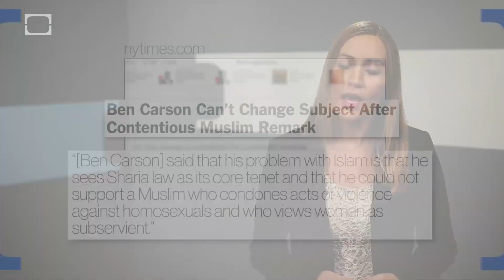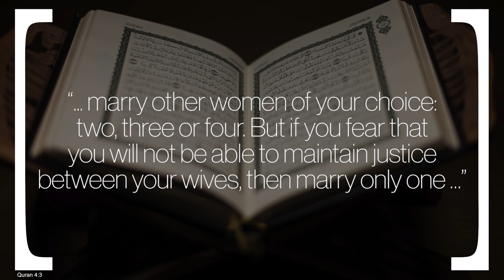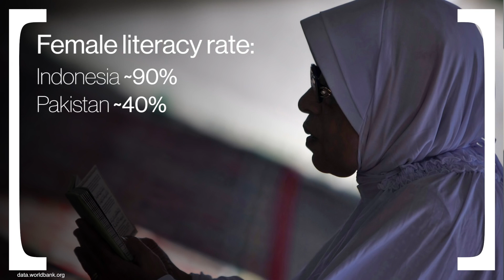Wanita ini Meluruskan Kesalahan Barat pada Muslimah [TERJEMAH INDO DI TOMBOL CC]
Generalisasi persepsi Barat tentang perlakuan terhadap wanita Muslim sangat bias. Jadi apa saja kekeliruan sekitar wanita dalam Islam? Wanita bule ini meluruskannya untuk Anda
Sebarkan video ini, semoga menjadi amal sholeh kita!